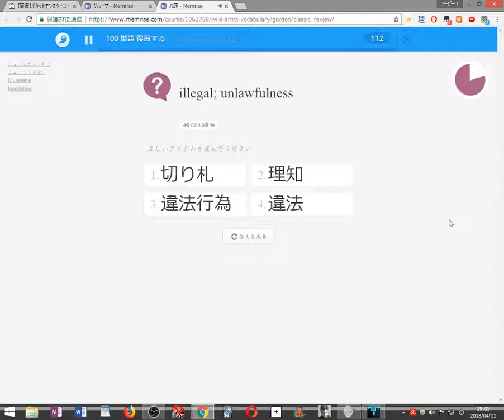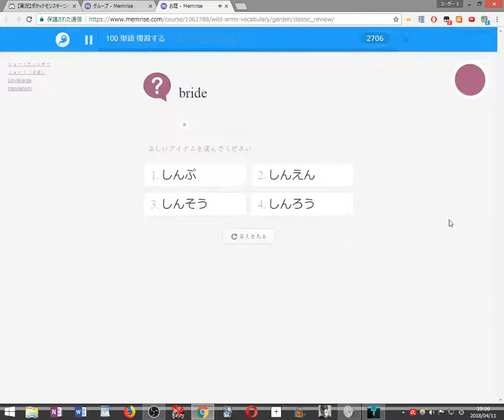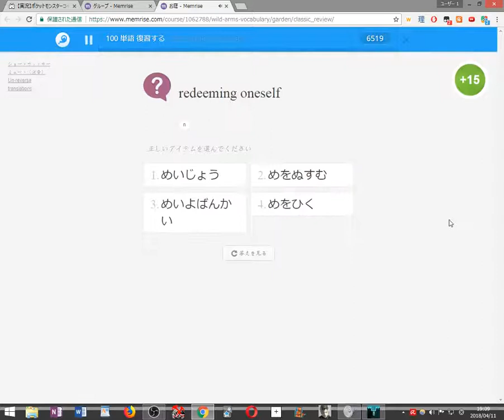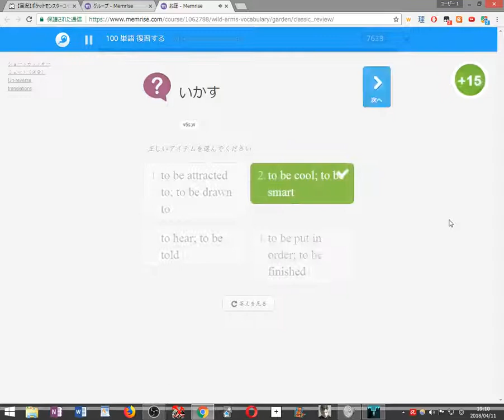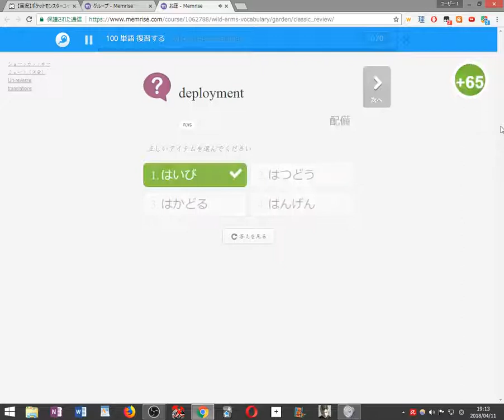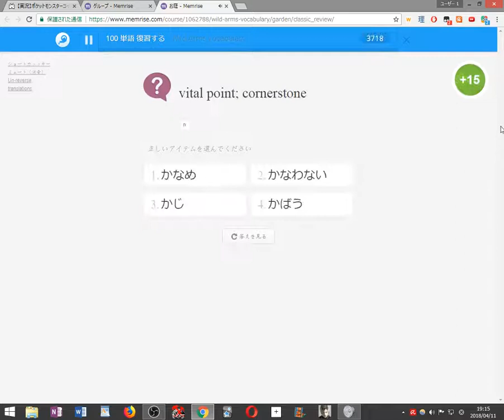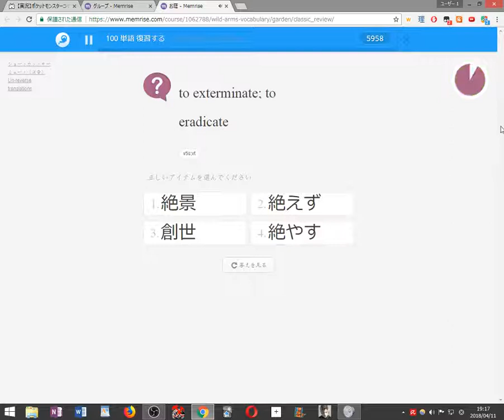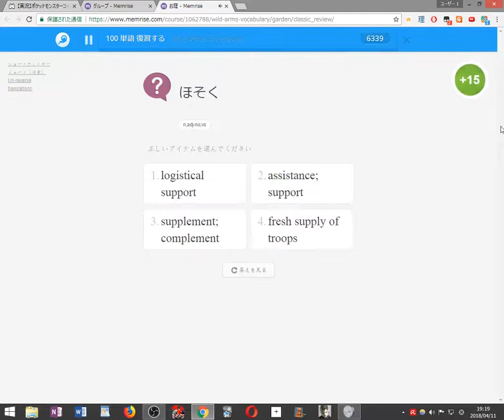【初見縛り実況】死んだら100単語を勉強するVVVVVV part29